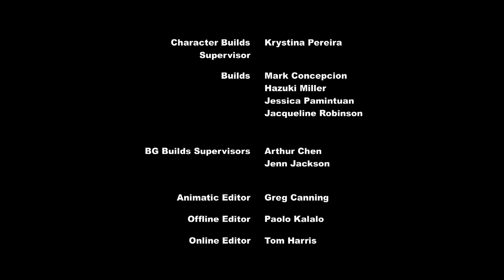My little pony | Creditos finales | Las aventuras de rocky y bullwinkle (Domingo)